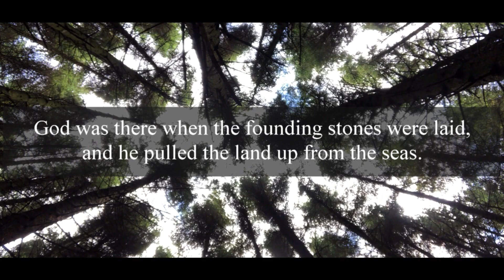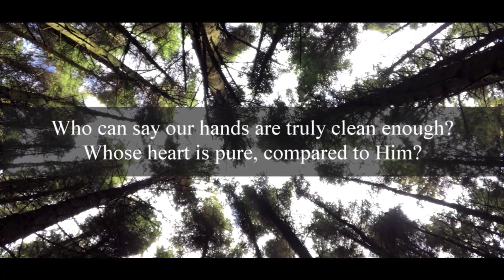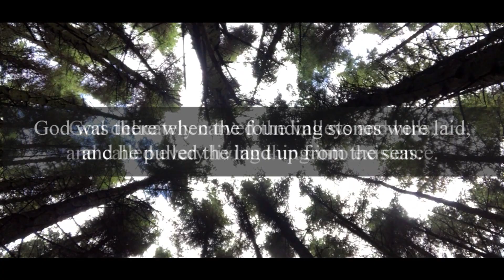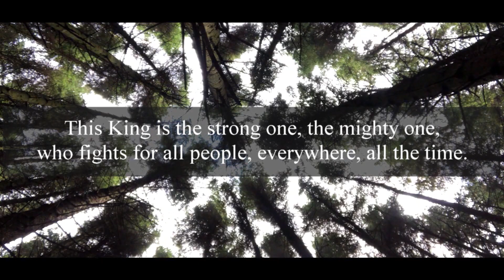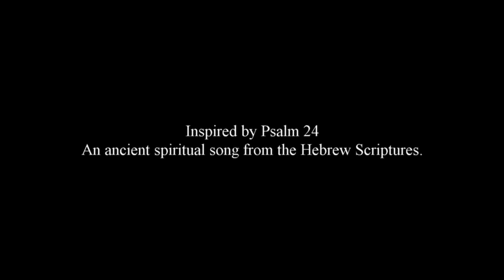Open Up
This short devotional video is a re-word of Psalm 24 (an ancient spiritual song from the Hebrew Scriptures).  It moves us through 3 stages.
First, we are asked to consider the possibility of a creator God.
Second, we realise that compared to God, we are flawed and small, but that God lifts us, transforms us and re-creates us into something new.
Finally, we're encouraged to open ourselves up and allow God to move into us, and through us, into the world around us.

We become doorways to the Divine.
A beautiful Psalm, re-worded by us for you.